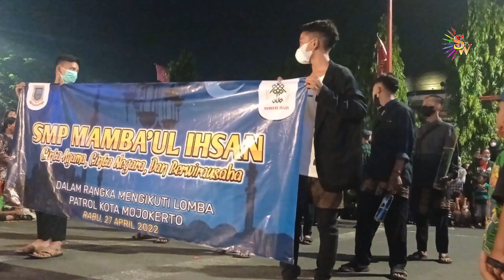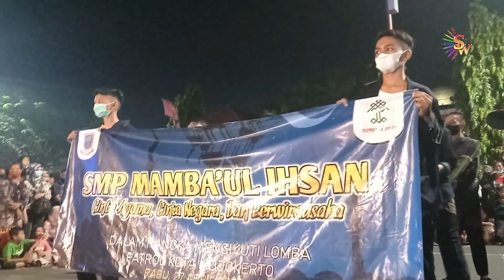LOMBA MUSIK PATROL KOTA MOJOKERTO - NOMOR 31 PATROL MOJOKERTO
Mewarnai semarak bulan suci Ramadhan 1443 H, Kota Mojokerto menggelar Lomba Musik Patrol Tradisional. Dalam ajang kompetisi ini diikuti puluhan regu patrol pelajar mulai siswa SD/MI, SMP/M.Ts dan SMA/MA se-Kota Mojokerto.

Lomba musik patrol, lomba patrol, kota mojokerto, lomba patrol bulan ramadan, lomba patrol mojokerto